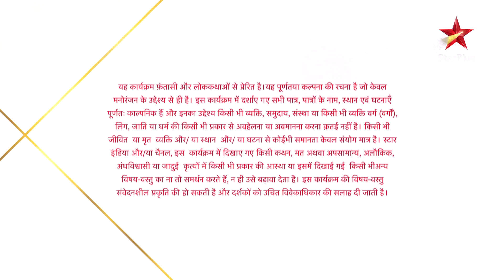Nazar | नज़र | Kya hai Naman aur Mohana ka plan? - Part 2